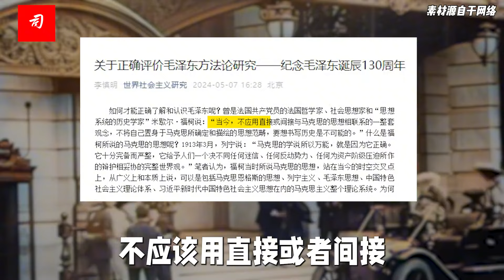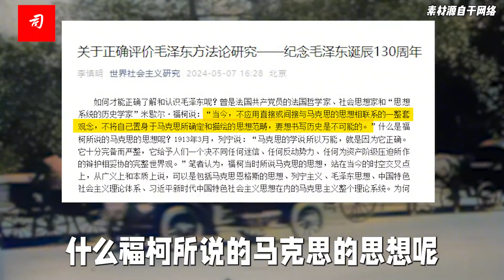李慎明关于正确评价毛泽东方法论研究之二：重用流量明星的道理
只有从马克思主义即历史唯物主义的世界观和方法论的高度与广阔视野、广阔胸怀审视党和国家历史上的重大事件和重要人物，才可能跳出种种羁绊包括个人及其小家庭的恩怨拨散唯心主义历史观和宗教伦理的迷雾与偏见，把灿烂历史上的本质内容和本质真实返还给历史，返还给历史上的重大事件和重要人物。